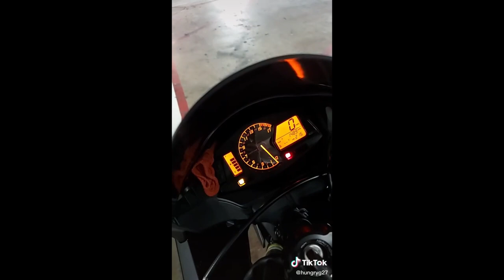How far can you go - Best Tik Tok Compilation of June 2020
TikTok2020